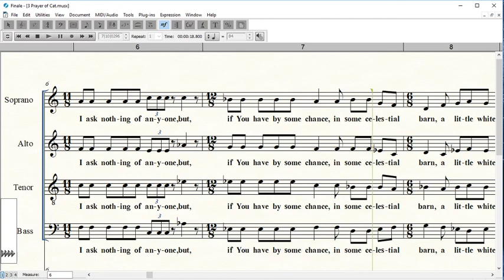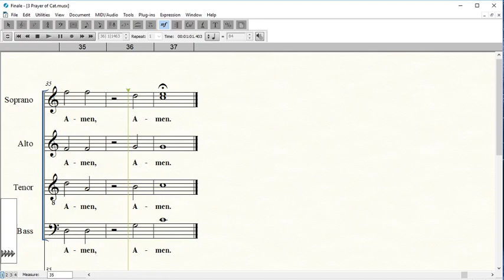3 Prayer of the Cat, Ivor Davies, Bass Highlighted